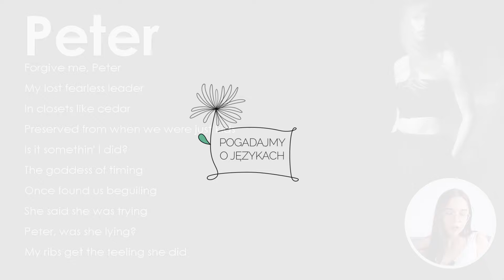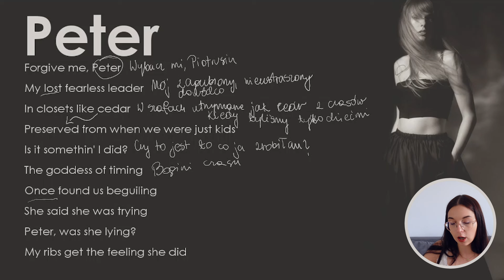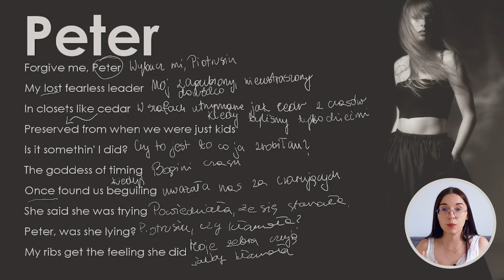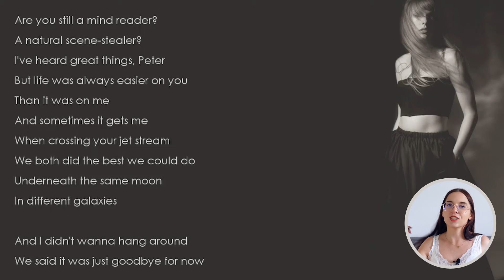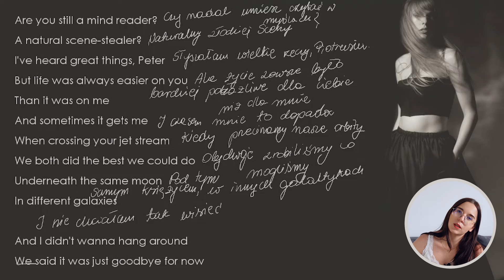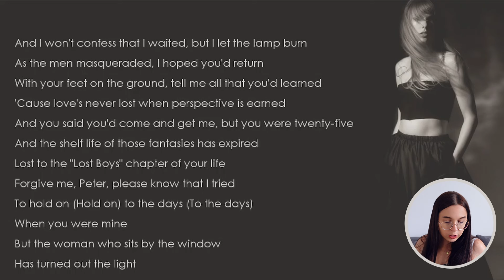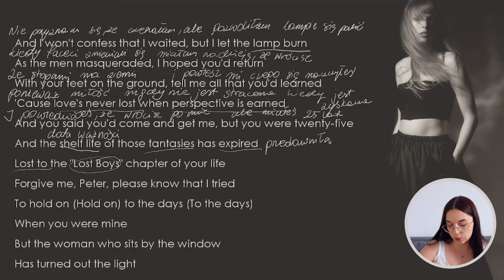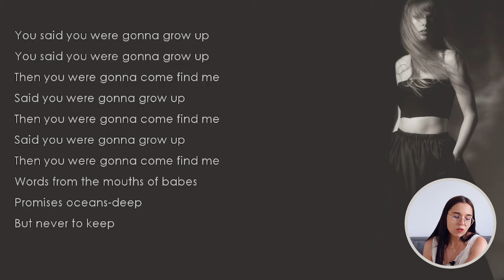Kiedy dziecinne fantazje straciły ważność - "Peter" Taylor Swift | analizy tekstów